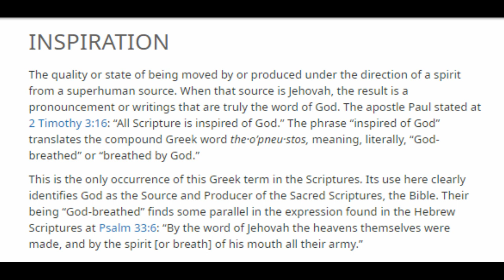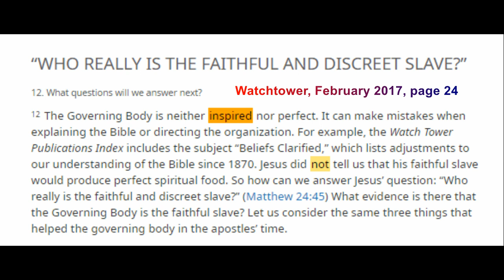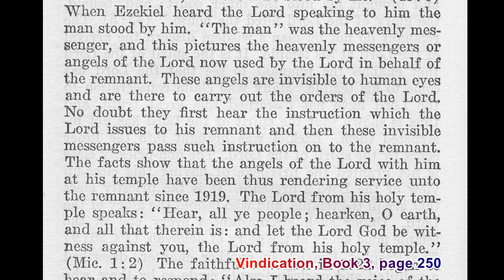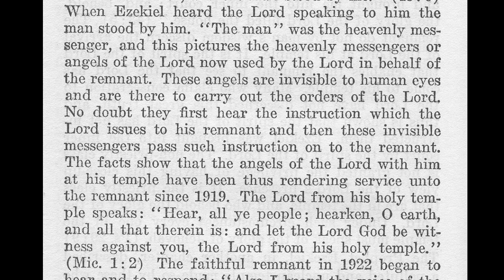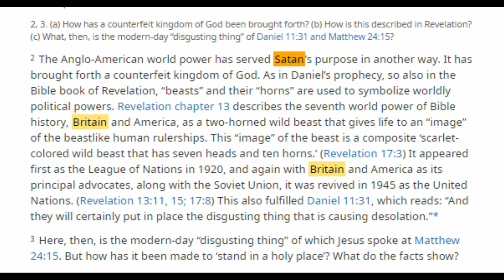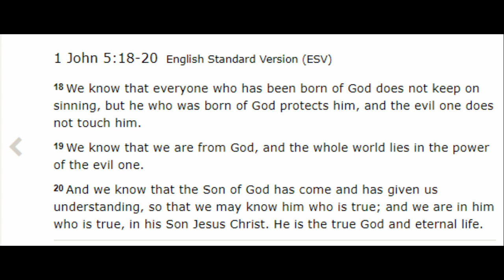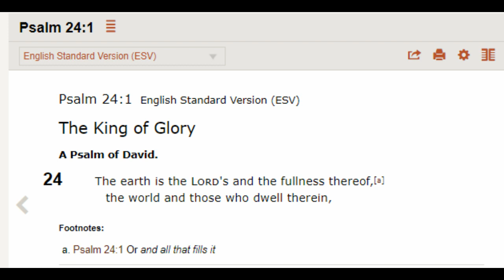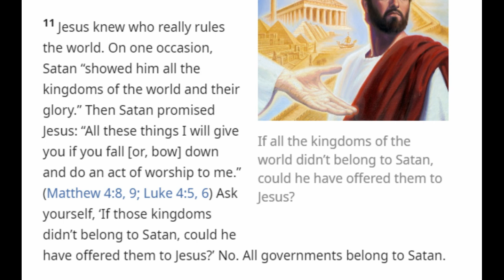Debating (Stockport) Jehovah's Witnesses 634: This JW elder avoids answering my questions